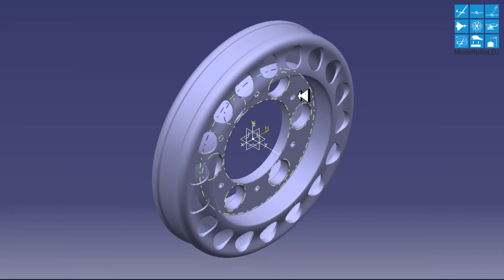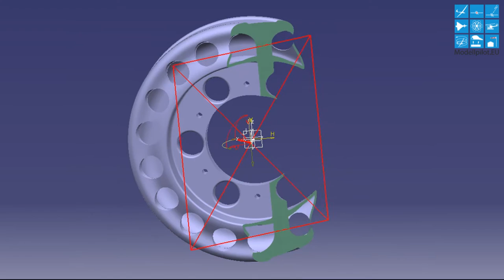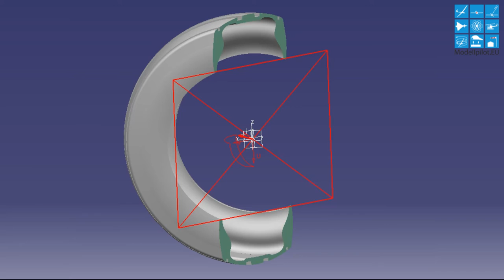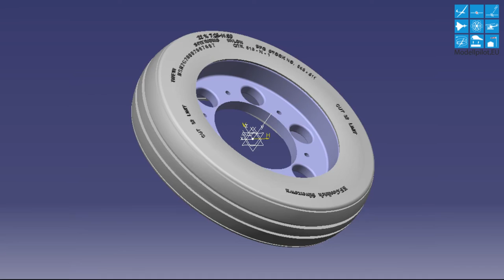KONSTRUKTION IM CAD-PROGRAMM - SCALE MODELLBAU MIT 3D-DRUCK VIDEO FACHBEITRAG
Video Fachbeitrag zu Scale Modellbau mit 3D-Druck von Modellpilot.EU. Seit Januar 2015 befasst sich Modellpilot.EU mit dem aktuellen Thema "3D-Druck" und ergänzend für Dich den Fachbeitrag regelmäßig mit neuen Videos. Mit der Unterstützung von McNeel Europe und dem für uns besseren 3D-Programm Rhinoceros "Rhino V5" können wir nun den Fachbeitrag weiterführen und weiterentwickeln.